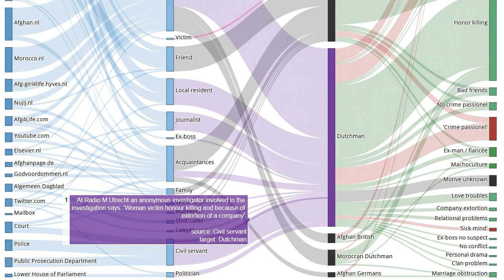Testimony 223 out of 225 in the murder case Narges Achikzei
Source At Radio M Utrecht an anonymous investigator involved in the investigation says: 'Woman victim honour killing and because of extortion of a company'.

EN: @HonourKilling
DE: @Ehrenmord
FR: @CrimedHonneur
NL: @OnderzoekEerwraak
PT: @Crimedehonra
NL: @OnderzoekEerwraak
ES: @Crimendehonor
PL: @Zabojstwohonorowe
RU: @убийствочести